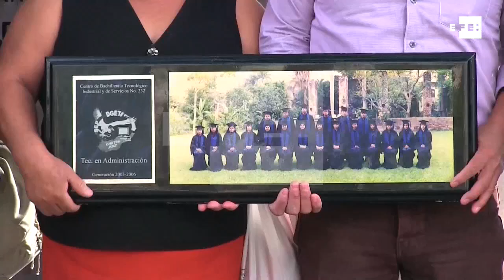Familiares piden que se esclarezca el asesinato de migrante mexicano en EE.UU.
Cuernavaca (México), 9 feb (EFE).- (Imágenes:Vladimir Sánchez) Familiares de Rubén Gerardo Galindo, mexicano que fue tiroteado por policías el pasado 6 de septiembre en Estados Unidos, pidieron hoy que las autoridades esclarezcan la muerte de su hijo, para que esta no quede en la impunidad.
Rubén, de 29 años y quien llevaba casi una década viviendo en EE.UU., fue atacado en la ciudad de Charlotte (Carolina del Norte) por dos agentes a las puertas de su casa.

VÍDEO SEMBLANZA DE RUBÉN GERARDO GALINDO E IMAGEN DEL ASESINATO, PROPORCIONADO POR LA FAMILIA GALINDO CHÁVEZ ( PAPÁ Y MAMÁ )